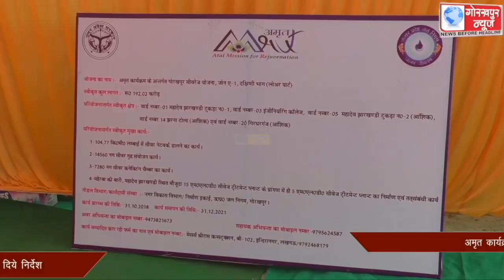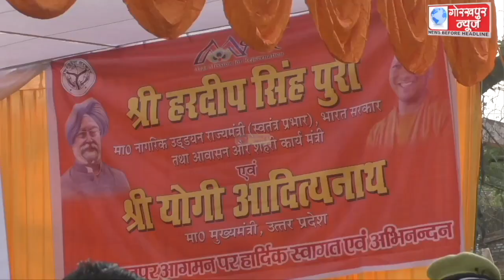अमृत कार्यक्रम के तहत जनपद में निर्माणाधीन सीवरेज योजना का रविवार को नागरिक उड्डयन राज्यमंत्री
अमृत कार्यक्रम के तहत जनपद में निर्माणाधीन सीवरेज योजना का रविवार को नागरिक उड्डयन राज्यमंत्री स्वतंत्र प्रभार भारत सरकार हरदीप पुरी और मुख्यमंत्री योगी आदित्यनाथ ने किया स्थलीय निरीक्षण, कार्यो को समय से पूरा करने के दिये निर्देश